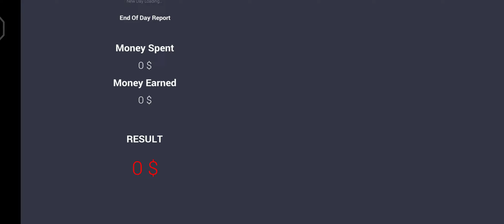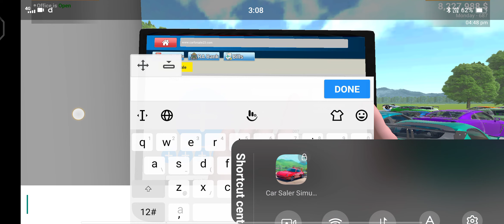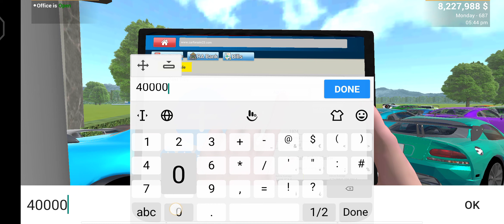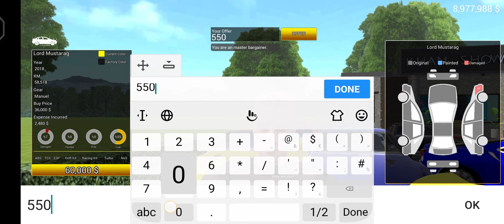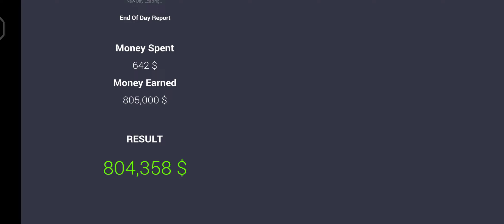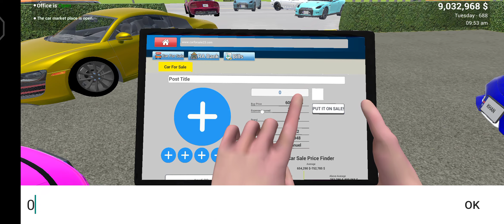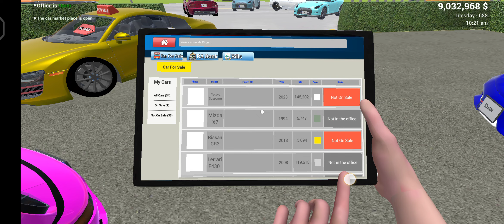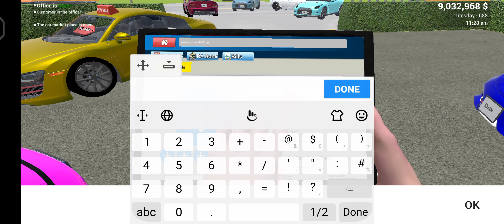My Car Placement fix ( Part 1 )